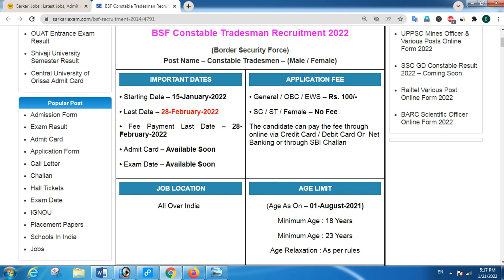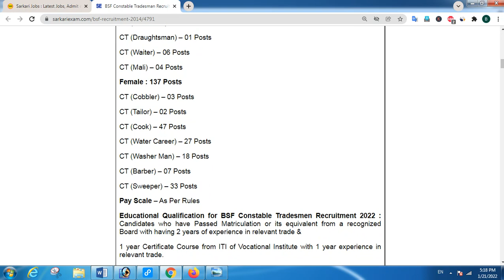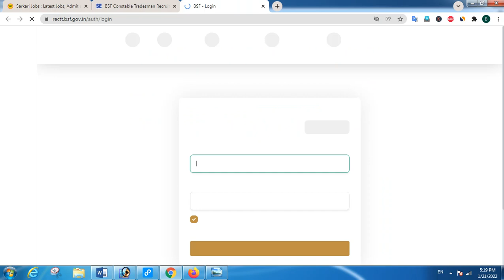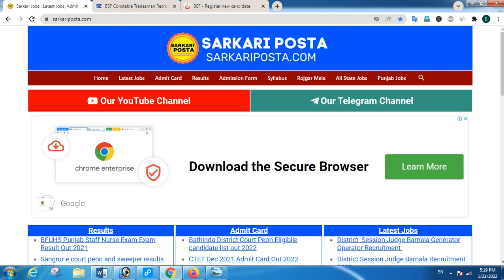BSF Constable Tradesman Recruitment 2022|Border Security Force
Download Notification & Website

bsf constable recruitment 2022
bsf tradesman recruitment 2022 notification
bsf recruitment 2022 vacancy
bsf gov in recruitment 2022
bsf constable tradesman recruitment 2022 syllabus
bsf tradesman recruitment 2022 qualification